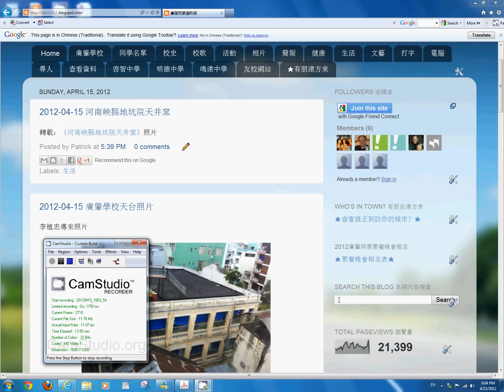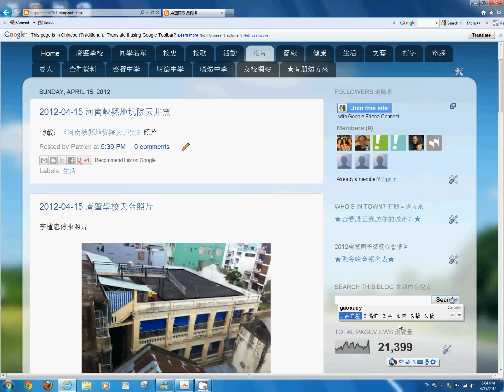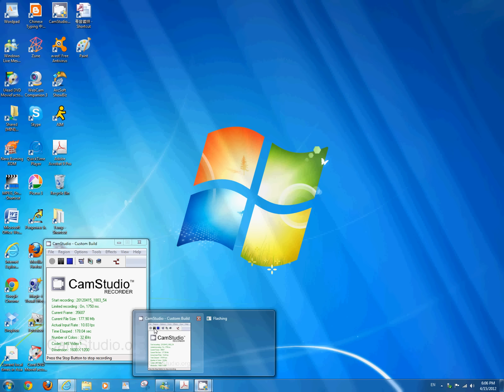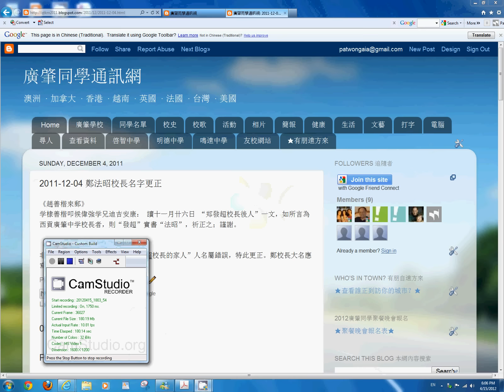網頁內容搜索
網頁內容搜索20120415_1803_54.avi